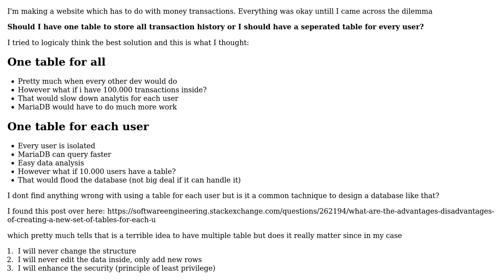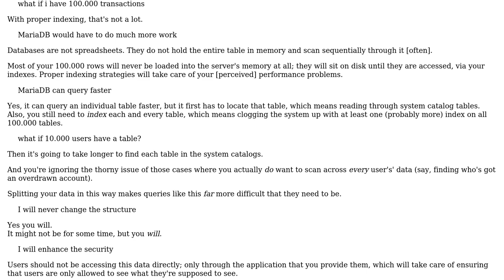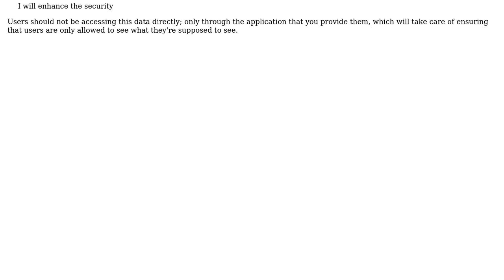Software Engineering: One table for all transaction VS. Table for each user (2 Solutions!!)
Software Engineering: One table for all transaction VS. Table for each user

With thanks & praise to God, and with thanks to the many people who have made this project possible! | Content (except music & images) licensed under CC BY-SA | Music | Images & others | With thanks to user Phill W. user Meletis Flevarakis user Idan Arye and the Stack Exchange Network Trademarks are property of their respective owners. You are responsible for your own actions.